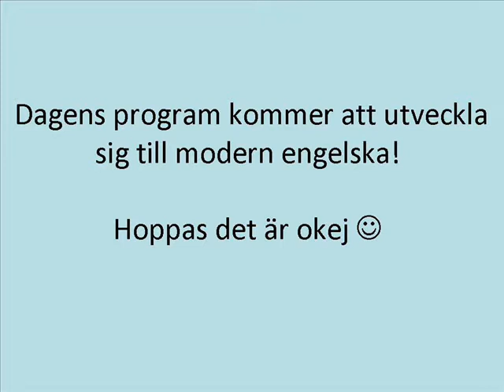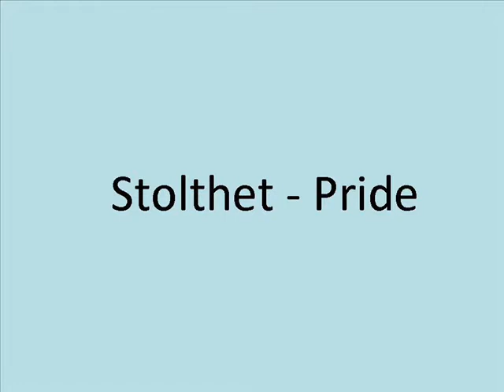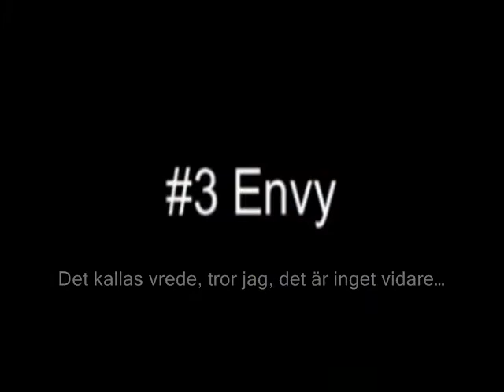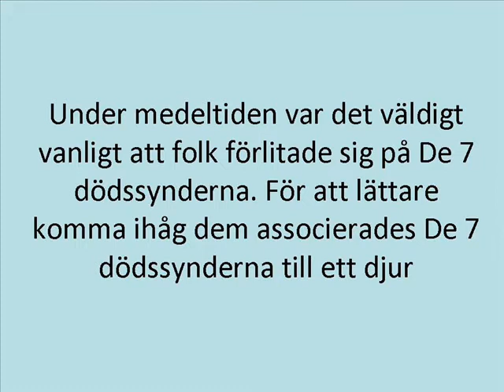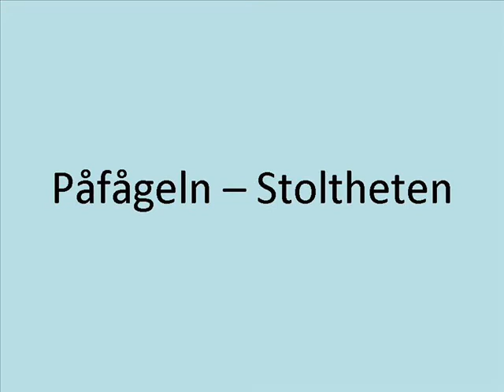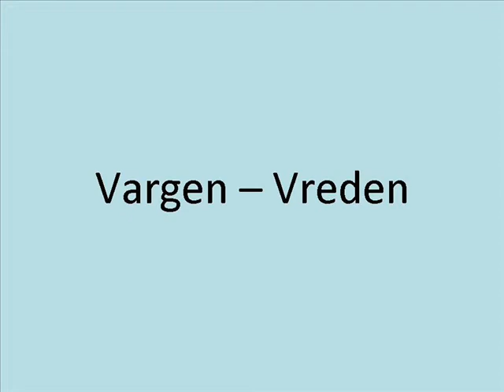dödssynderna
En kortfilm som handlar om De 7 dödssynderna. enjoiiiiiiii